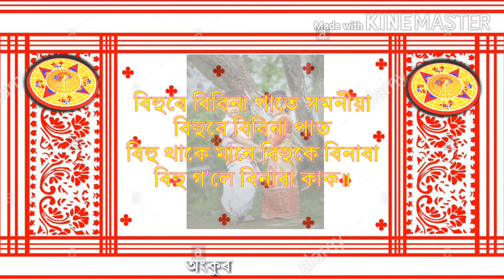বিহু শুভেচ্ছা ২০২০ ৰঙালী বিহু share kori diya jen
status video assamese bihu.